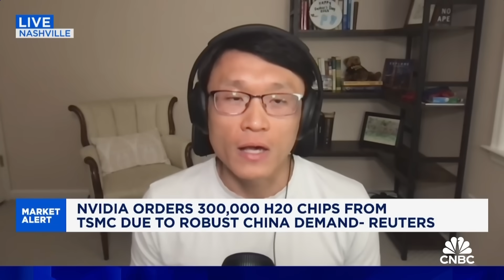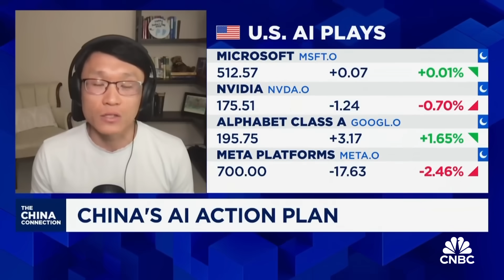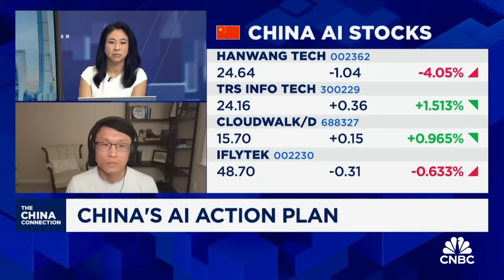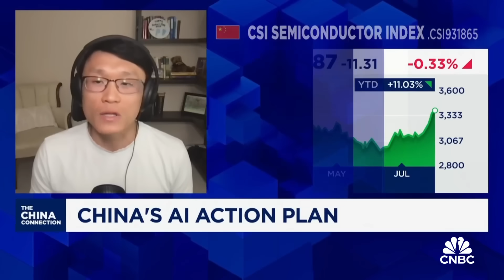China's desire for chip self-reliance is clear, but tech firms still don't want to rely on Huawei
Kevin Xu of Interconnected Capital says Chinese tech companies welcome the news of the resumption of shipments of Nvidia's H20 chips, but this does not change the fact of China's ambitions to have its own tech stack.